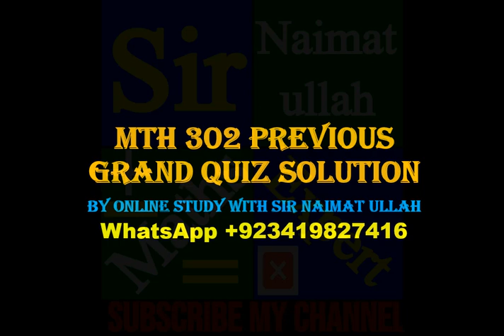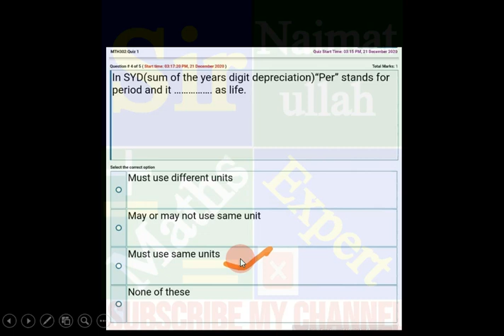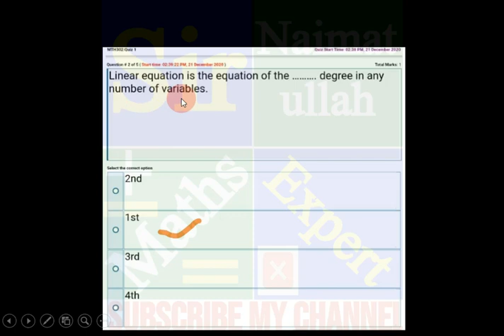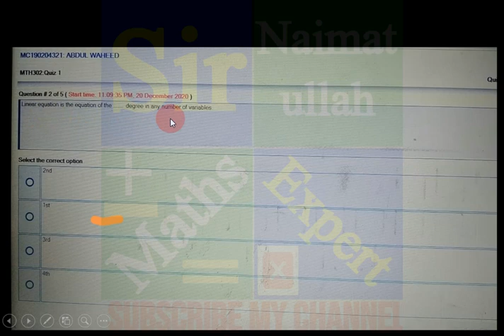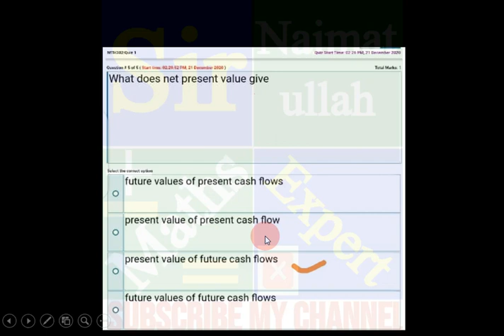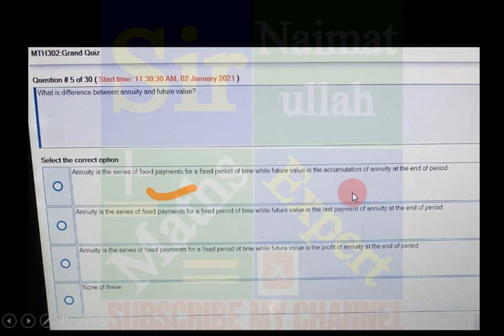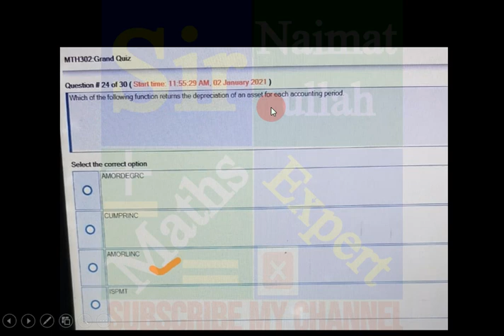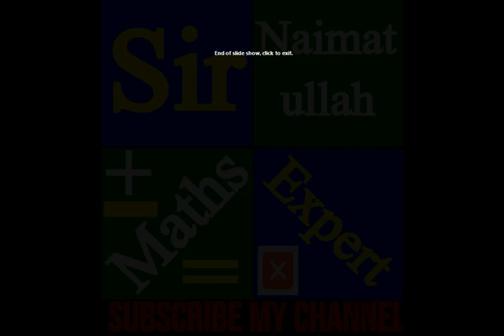MTH302 Previous Grand Quiz 80+ MCQs|MTH 302|Preparation|Get 100% Marks|Mid term|VU.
In this video Discussed "MTH 302 Previous Grand Quiz 150 MCQs" Spring 2021 virtual university.
ForfilejoinmyWhatsapp group